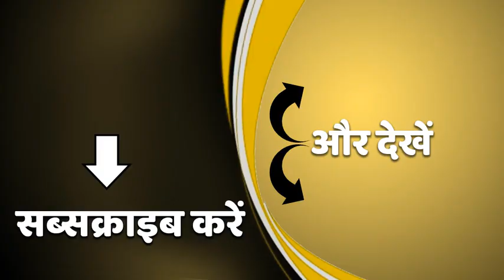आखिर कहां चूक गए Trivendra Singh Rawat ? | Uttarakhand | Mudde Ki Baat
अब बात उत्तराखंड के अधूरे कार्यकाल के उस राज की. जो पूरा देश जानना चाहेगा क्योंकि लोगों के जहन में जहां एक सवाल उत्तराखंड के अगले सीएम का है. वहीं एक सवाल इस बात का भी है कि उत्तराखंड में कोई भी मुख्यमंत्री अपना कार्यकाल पूरा क्यों नहीं कर पाता क्योंकि 20 साल के इतिहास में उत्तराखंड 9 मुख्यमंत्री देख चुका है. अगर एनडी तिवारी को छोड़ दिया जाए तो कोई भी सीएम अपने 5 साल का कार्यकाल पूरा नहीं कर पाया है. ऐसा क्यों है और कैसे 1 साल 9 महीने से त्रिवेंद्र सिंह रावत चूक गए इस रिपोर्ट में देखिए.